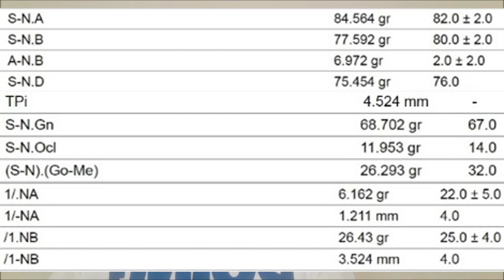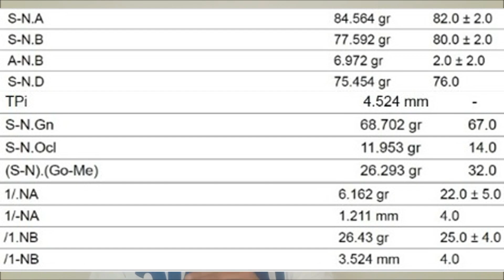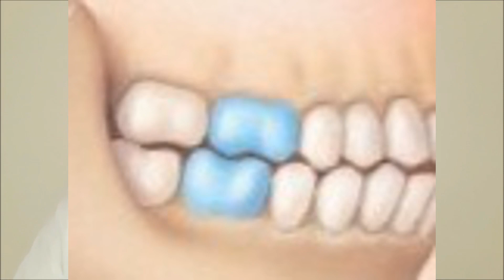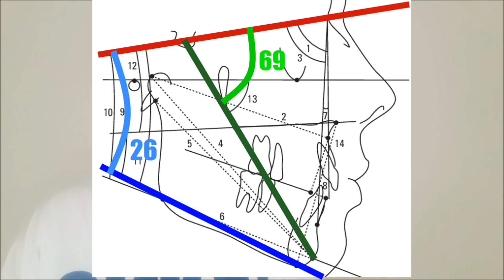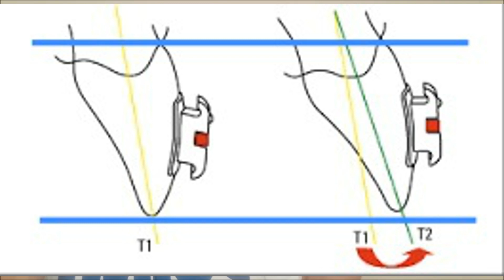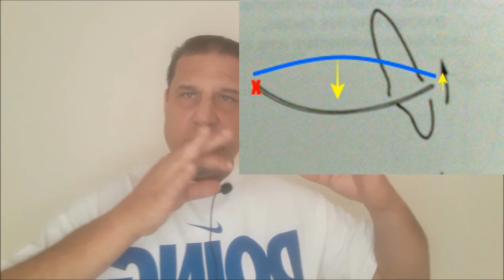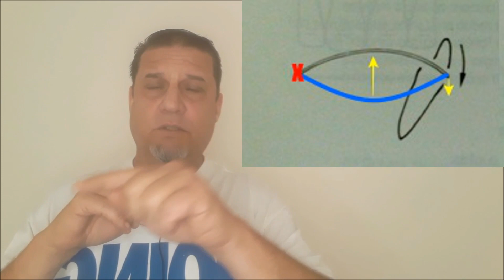CORREÇÃO CL II RETRATAMENTO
MEU TRATAMENTO ORTODÔNTICO NÃO ACABA NUNCA...  Já ouviu esta frase? Tratamentos ortodônticos geralmente são prolongados por falta de planejamento. Entenda oque acontece nestes casos e particularmente no tratamento de CL II esquelética.